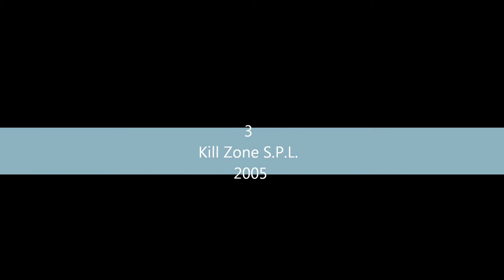Rache / Revanche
Eine kleine Rache ist menschlicher als gar keine Rache.
A small revenge is more human than no revenge.
-Friedrich Nietzsche-